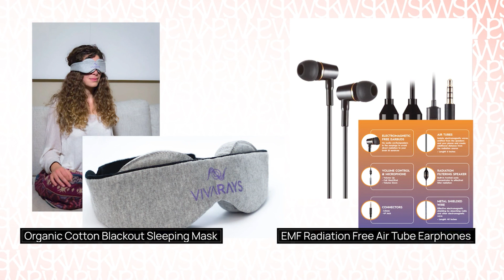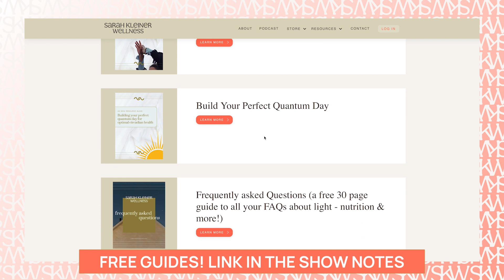Sauna Benefits: Deep Dive and Optimal Use with Connie Zack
Save up to $600 on your sauna purchase through THIS

In a world dominated by medications and quick fixes, Connie Zack stumbled upon a remarkable twist in her journey towards wellness. It all began when her brother's health took a dangerous turn due to mercury toxicity. Little did she know, a dentist's recommendation would lead her down an unexpected path that would forever change her perspective. With every revelation about the transformative power of infrared therapy, Connie's conviction grew stronger. But what exactly did she discover?

In this episode, you will be able to:
- Discover the incredible benefits of infrared sauna therapy and how it can enhance your overall well-being.
- Learn how infrared therapy can support detoxification and help you remove harmful toxins from your body naturally.
- Find out how infrared therapy can provide natural pain relief and reduce discomfort, allowing you to live a more active and fulfilling life.
- Boost your immune system and strengthen your body's defenses with the power of infrared therapy and sunlight.
- Uncover the secrets to optimal health by harnessing the healing properties of sunlight and saunas.

My special guest is Connie Zack.

Connie Zack is a passionate advocate for the incredible healing benefits of sauna therapy. As the co-founder of Sunlighten, she has dedicated her life to bringing the power of infrared saunas to people everywhere. Connie's personal journey into the world of saunas began when her brother, who was suffering from mercury toxicity, experienced a life-changing transformation through the use of infrared energy. Witnessing this remarkable healing firsthand, Connie was inspired to delve deeper into the research behind infrared therapy and its effects on the body. She discovered the profound impact that infrared saunas have on cardiovascular health, inflammation, athletic recovery, and even skin rejuvenation. With her expertise and unwavering commitment to natural wellness, Connie is an invaluable resource for those seeking to optimize their health and well-being through the use of saunas.

The key moments in this episode are:
00:00:00 - Introduction
00:01:20 - Sponsors
00:02:16 - Connie's Personal Story
00:07:23 - Infrared Sauna Benefits
00:10:16 - Red Light Therapy in Saunas
00:12:01 - Sauna Options and Accessibility
00:16:56 - The Benefits of Infrared Sauna
00:18:24 - Infrared and Energy Capacity
00:19:44 - Dr. Pollock's Experience with Infrared Sauna
00:21:48 - Individualized Sauna Routine
00:25:46 - Start Small and Listen to Your Body
00:33:26 - The Benefits of Steam and Infrared Saunas
00:34:51 - The Difference Between Steam and Infrared
00:37:21 - Individualization and Finding the Optimal Sauna Time
00:41:39 - Hydration and Electrolyte Balance
00:44:50 - Multi-tasking in the Sauna
00:50:44 - The Potential of Infrared for Depression
00:51:15 - Infrared and Cardiovascular Health
00:52:42 - Detoxification and Infrared
00:53:44 - Sauna for Mental and Physical Health
00:56:12 - Using Sauna for Pain Relief
01:06:24 - Learn About Sunlight and Saunas
01:06:57 - Sponsor Shoutout: Viva Rays
01:07:16 - Free Resources on Sarah's Website
01:07:35 - Conclusion